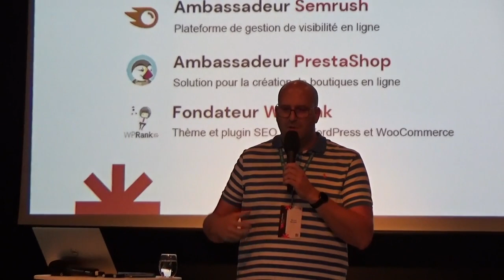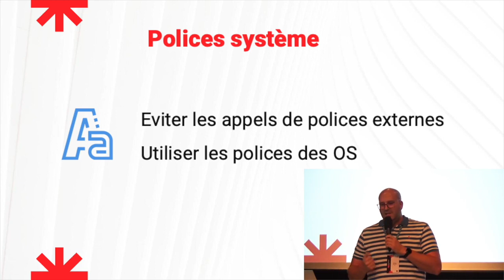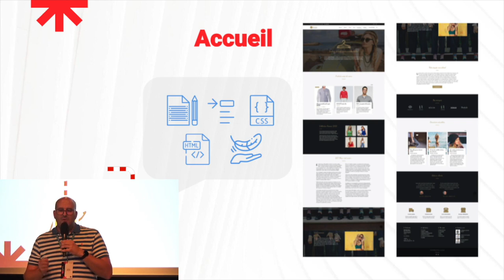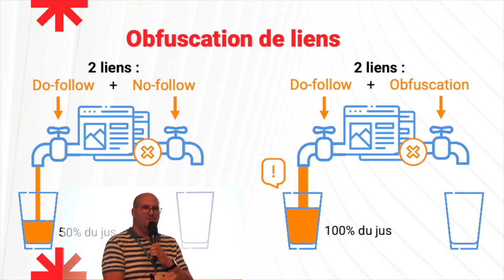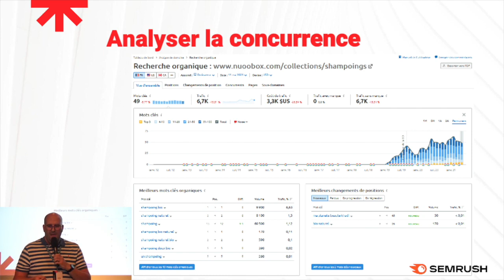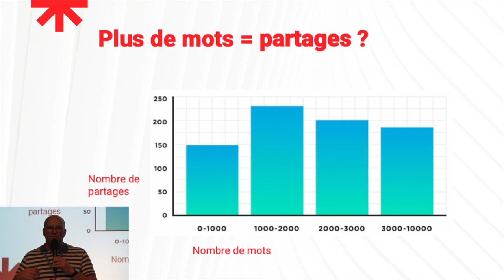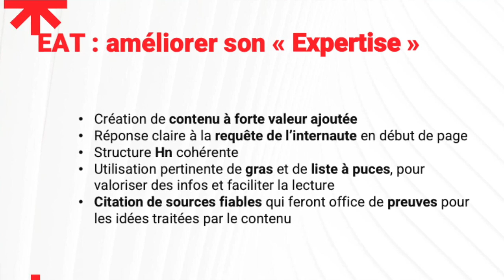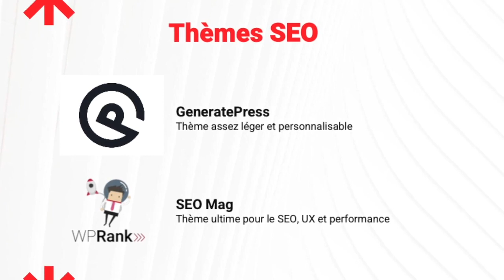La checklist indispensable pour booster le SEO de WordPress et WooCommerce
Dans le but de générer plus de leads via votre site WordPress ou de ventes via votre boutique WooCommerce, nous allons aborder les différentes optimisations à mettre en place pour améliorer votre visibilité sur le moteur de recherche Google !

Les différentes optimisations sont basées sur les 3 piliers du SEO :

Le socle technique

Les contenus

La popularité

Je vous recommanderai également quelques extensions indispensables et des outils pour vous aider à booster votre référencement naturel.Presentation Slides »